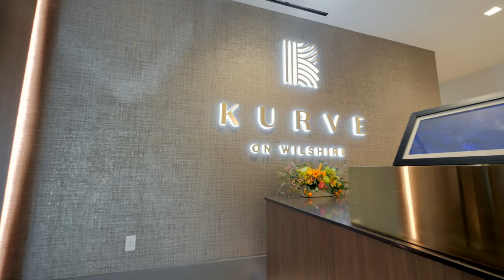Kurve (Full Version) | Los Angeles CA Apartments | Greystar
Kurve on Wilshire is an iconic new address that’s rethinking high-rise living by bringing together designer apartment residences with an acre of elevated rooftop amenities and outdoor spaces. It’s the perfect mix of energetic city living balanced by access to the outdoors, an abundance of airy, organic retreats and a focus on wellness. Kurve is coming soon, so register today to be one of the first to call it home.